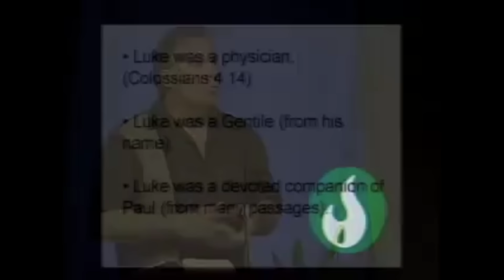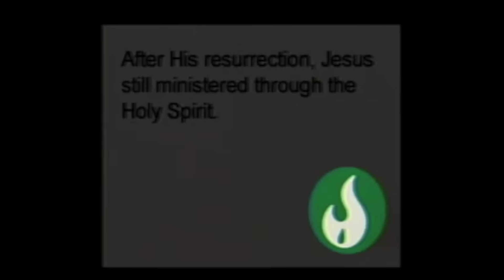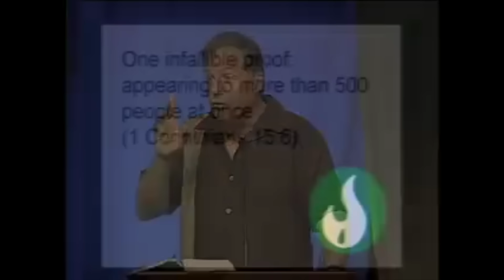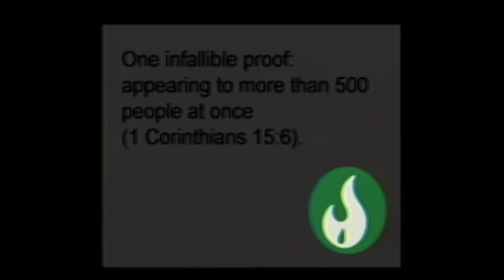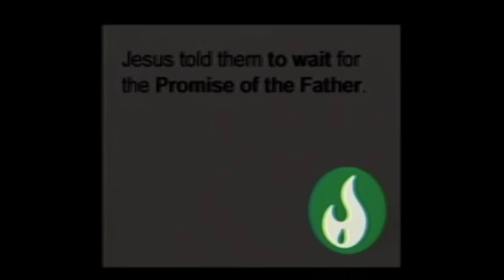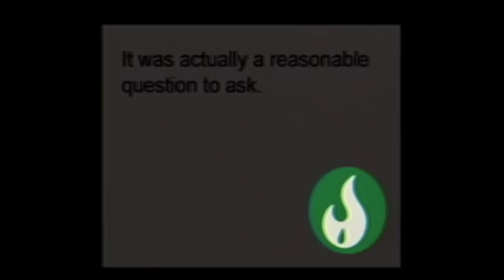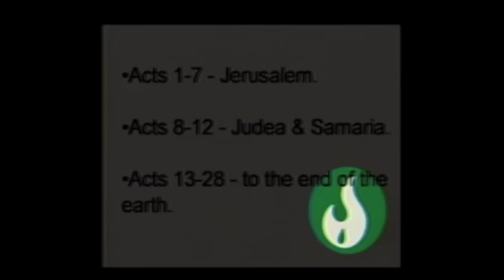Acts 1:1-11 - Promised Power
In Acts 1:1-11 Pastor David Guzik teaches on Jesus' ascension into heaven.

Here is a link to David Guzik's commentary on Acts 1